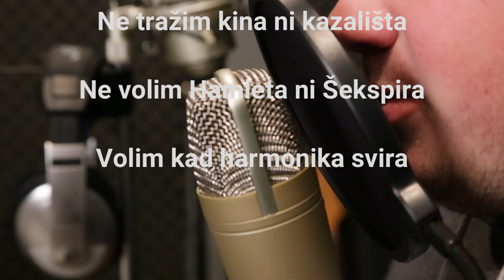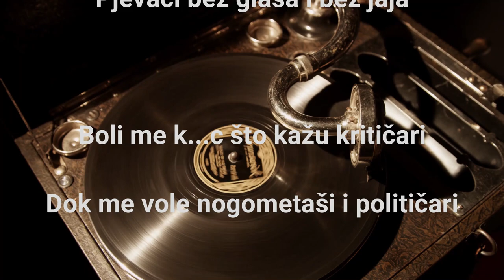Ivan GROZNI i Sluge pokorne - Narodnjak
Ljeta gospodnjeg 1999., legenda prijeratne županjske rock scene, bubnjar, biker, rocker, šmeker..."Ivan Grozni" s pratećim bendom "Sluge pokorne", sastavljenim od ponajboljih županjskih glazbenika, snimio je kultni Maxi-singl s kojeg Vam donosimo drugi službeni video spot, za bezvremensku pjesmu "Narodnjak".

Ivan IVA Grozni - vokal
Emil EMILIJANO Krnjić - bas
Slaven ŽIŽA Živanović - gitara
Josip KAMENI Kamenski - bubnjevi
Branimir BANI Jovanovac - klavijature
Zlatko ZLAJA Baotić - harmonika

Snimljeno i miksano - Studio MAK Gradište, 1999.
Foto i video - Rock club Leutar
Montaža: RCL Team, 2020.